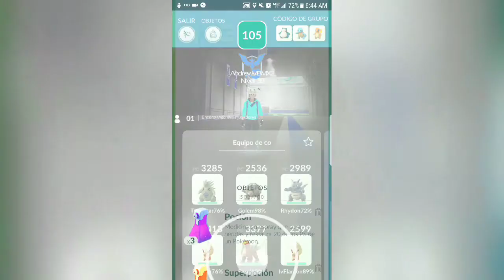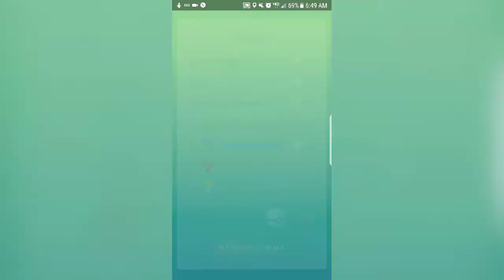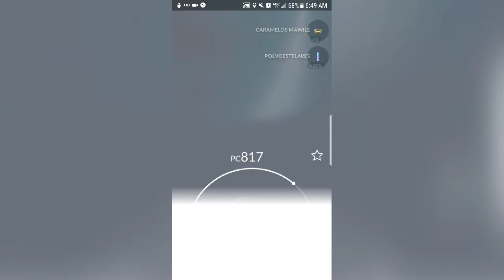Mawile Raid Boss || Pokémon Go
My first fight vs Mawile.